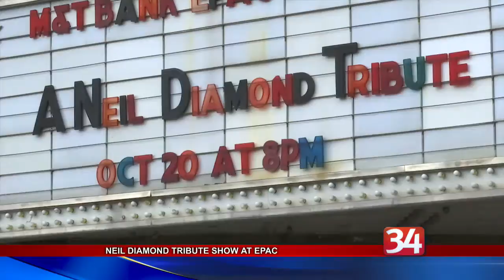Neil Diamond Tribute